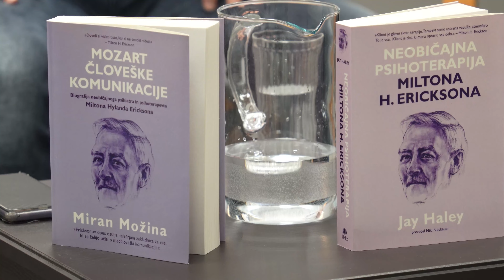Pogovor ob izidu knjig o Miltonu H. Ericksonu, avtorjev M. Možine & J. Haleya (SFU Ljubljana & UMco)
V aprilu 2022 sta v sozaložništvu založbe UMco in SFU Ljubljana  izšli dve knjigi o znanem ameriškem psihiatru in psihoterapevtu, Miltonu H. Ericksonu:

-- Neobičajna psihoterapija Miltona H. Ericksona avtorja Jaya Haleya in
-- Mozart človeške komunikacije - Biografija neobičajnega psihiatra in psihoterapevta Miltona Hylanda Ericksona (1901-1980) avtorja mag. Mirana Možine, direktorja SFU Ljubljana,

9. junija 2022 je na SFU Ljubljana potekala predstavitev obeh knjig in pogovor o Miltonu H. Ericksonu.

Gostje večera so bili Maja Gal Štromar, igralka in pisateljica, ki je brala odlomke iz knjig, mag. Miran Možina, psihiater in psihoterapevt, direktor SFU Ljubljana in avtor knjige Mozart človeške komunikacije, doc. dr. Bernard Stritih, psiholog in psihoterapevt, psihoterapevtka doc. dr. Lea Šugman Bohinc, psihologinja in psihoterapevtka Mojca Brezavšček ter psihiater Klemen Rebolj, dr. med..

VEČ o knjigah...

Snemanje in montaža: Dobrin Tavčar